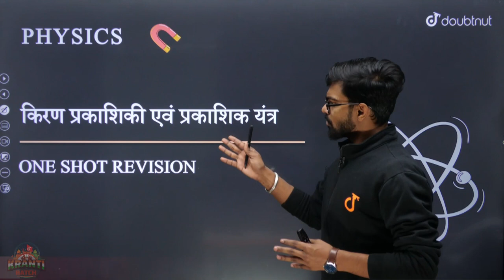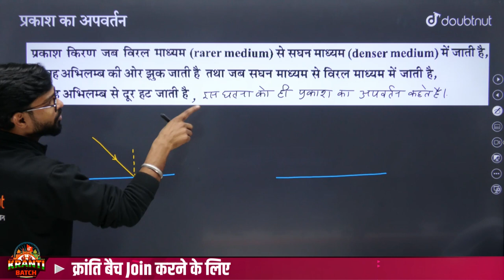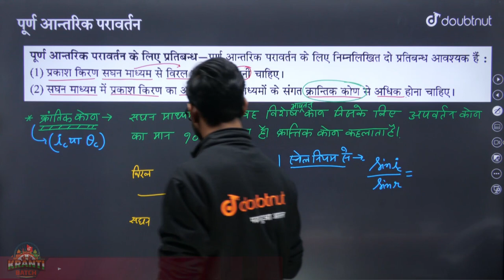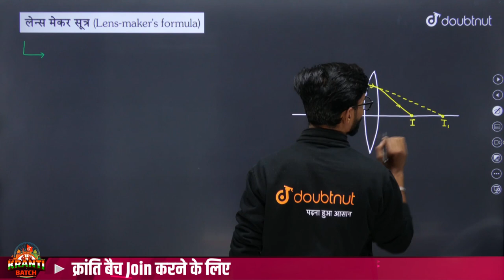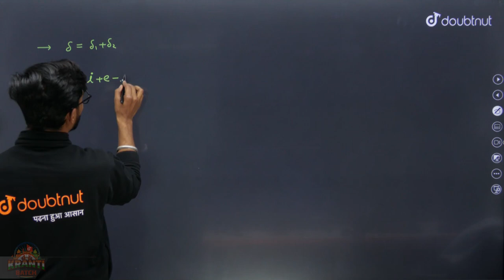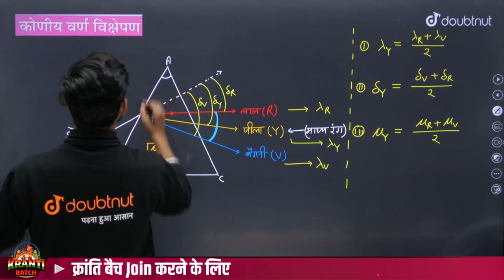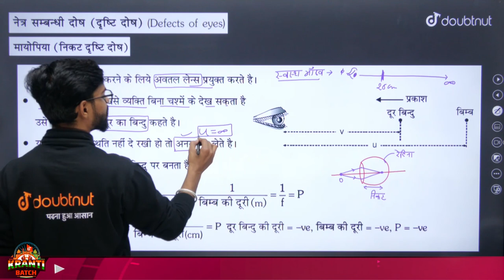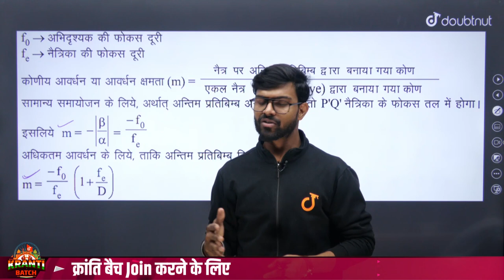किरण प्रकाशिकी एवं प्रकाशिक यंत्र One Shot | Class 12 Physics Chapter 9 All Important Formulas✅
किरण प्रकाशिकी एवं प्रकाशिक यंत्र One Shot | Class 12 Physics Chapter 9 All Important Formulas✅ | किरण प्रकाशिकी एवं प्रकाशिक यंत्र Complete Chapter Revision | RAY OPTICS & OPTICAL INSTRUMENTS in One Shot in Hindi | 12th Physics Chapter 9 Ray Optics | All Mirror Formula दर्पण सूत्र Class 12 Physics in Hindi

किरण प्रकाशिकी एवं प्रकाशिक यंत्र class 12, किरण प्रकाशिकी एवं प्रकाशिक यंत्र class 12 one shot
अध्याय-9, किरण प्रकाशिकी एवं प्रकाशिक यंत्र, Ray Optics And Optical Instruments, Ray Optics And Optical Instruments Class 12th Physics,अध्याय-9 किरण प्रकाशिकी एवं प्रकाशिक यंत्र, गोलीय दर्पणों द्वारा प्रकाश का परावर्तन,अपवर्तन,पूर्ण आंतरिक परावर्तन,गोलीय पृष्ठों तथा लेंसों द्वारा अपवर्तन, प्रिज़्म में अपवर्तन, सूर्य के प्रकाश के कारण कुछ प्राकृतिक परिघटनाएँ, प्रकाशिक यंत्र, Chapter-9, Ray Optics and Optical Instruments, Reflection of light by spherical mirrors, Refraction, Total internal reflection, Refraction by spherical surfaces and lenses, Refraction in prisms, Some natural phenomena due to sunlight, Optical instruments, reflection from plane mirror, spherical mirror, किरण प्रकाशिकी एवं प्रकाशिक यंत्र full chapter class 12 physics, किरण प्रकाशिकी एवं प्रकाशिक यंत्र कक्षा 12 one shot, किरण प्रकाशिकी एवं प्रकाशिक यंत्र महत्वपूर्ण प्रश्न, Ray Optics And Optical Instruments Important Questions, किरण प्रकाशिकी एवं प्रकाशिक यंत्र notes, किरण प्रकाशिकी एवं प्रकाशिक यंत्र एक ही video में, किरण प्रकाशिकी एवं प्रकाशिक यंत्र परीक्षा उपयोगी प्रश्न, class 12 किरण प्रकाशिकी एवं प्रकाशिक यंत्र, kiran prkashiki evm prkashik yantra kaksha 12, Ray Optics And Optical Instruments class 12 in hindi, kiran prakashiki avn prakashik yantra
kiran prakashiki class 12th, kiran prakashiki, kiran prakashiki avn prakashik yantra class 12th, kiran prakashiki class 12th one shot, kiran prakashiki avn prakashik yantra one shot
kiran prakashiki class 12th by Vipin Sir, kiran prakashiki and prakashik yantra class 12
kiran prakashiki one shot, kiran prakashiki class 12th objective question, kiran prakashiki avn prakashik yantra important question, kiran prakashiki avn prakashik yantra numerical
kiran prakashiki avn prakashik yantra ke numerical